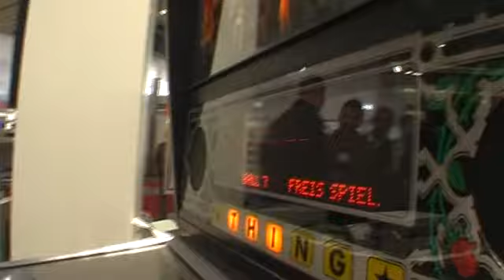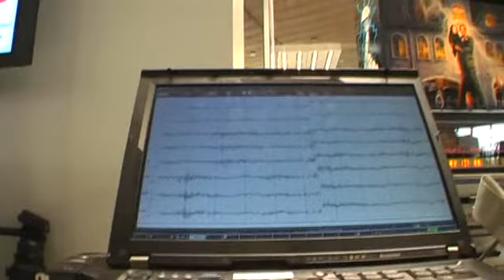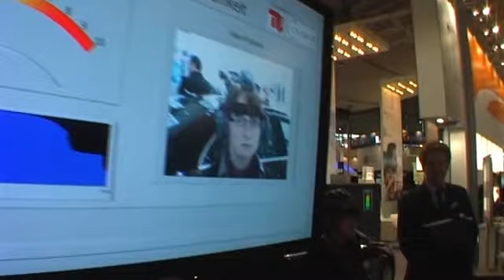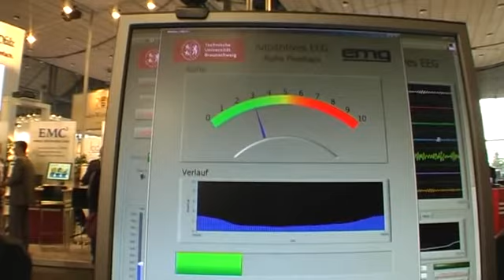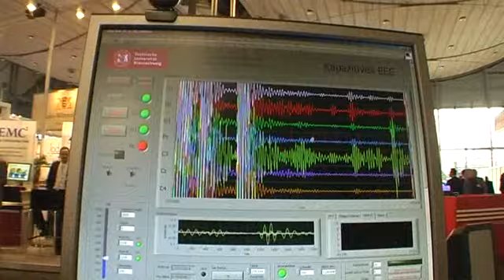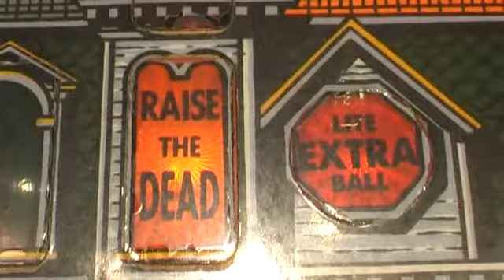Maschinenhirn - Köpfchen statt Knöpfchen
Interdisziplinär erfolgreich arbeiten Wissenschaftler der TU-Berlin, der Charité und der TU Braunschweig an der Mensch-Maschine- Schnittstelle. Die Präsentation auf der CeBIT 2009 diente gleichzeitig der Forschung, denn eine bessere Möglichkeit gibt es ausserhalb der Laborbedingungen kaum, die empfindliche Elektronik zu testen. Das Ziel ist beispielsweise, Patienten mit Locked-In-Syndrom eine Kommunikationsplattform zu gewähren.

Hier veröffentliche ich nur eine kleine Video-Auswahl für alle Geräte, die Flash nicht abspielen können.
Das komplette Videoarchiv des Deutschlandfunk CeBIT- Studios finden Sie aber noch bis zum Jahresende
Viel Spaß!